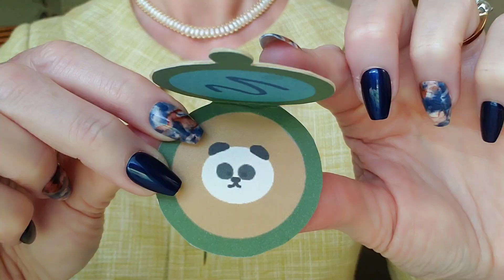ASMR Doing Your Makeup💄(UNINTELLIGIBLE WHISPERING)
Thanks to a subscriber for submitting this ADORABLE Panda paper cosmetic! So artfully crafted with the bear on the inside and his fave food, bamboo, decorating the top. All submissions become the property of Poe's Asmr.

ASMR Doing Your Makeup💄(UNINTELLIGIBLE WHISPERING) asmr makeup papercosmetics roleplay sleep full.layvo.rp